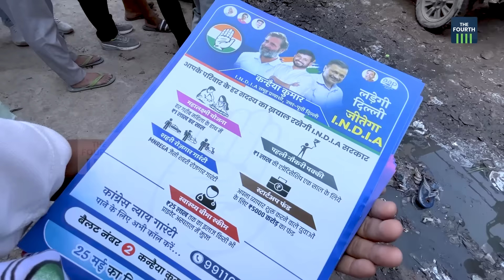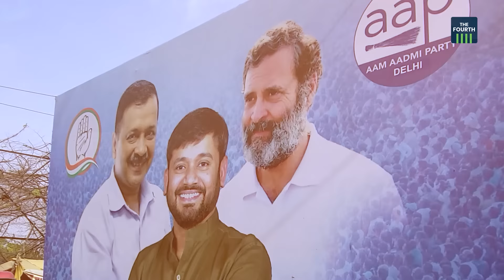ബിജെപിയെ ഞെട്ടിക്കുമോ കനയ്യ? | Kanhaiya Kumar | Election Campaign | Lok Sabha Election 2024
നോർത്ത് ഈസ്റ്റ് ഡൽഹിയിൽ മനോജ്‌ തിവാരിയെ വെല്ലുവിളിച്ച്  കനയ്യ കുമാർ. സിപിഐയിൽ നിന്ന് കോൺഗ്രസിൽ എത്തിയതോടെ കനയ്യയുടെ പ്രചാരണ രീതികൾ അടിമുടി മാറി .